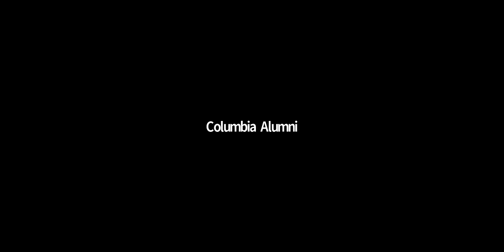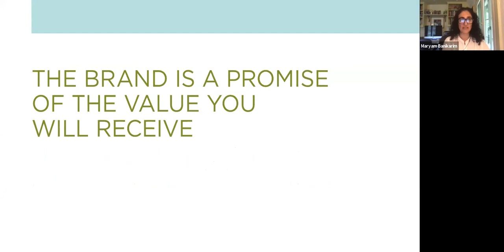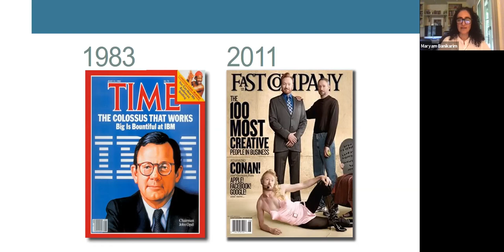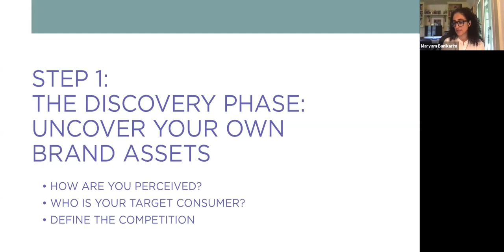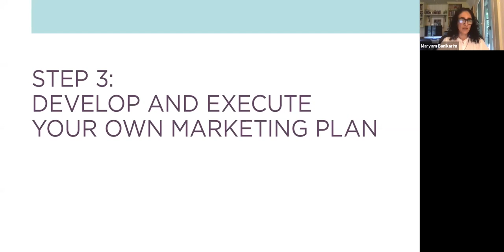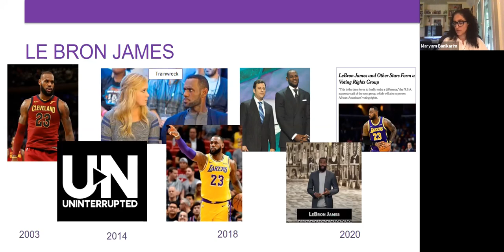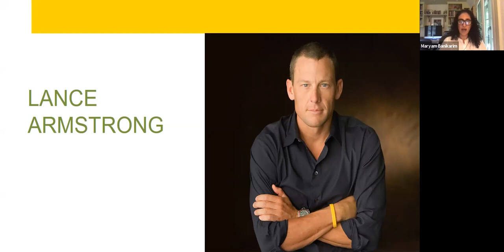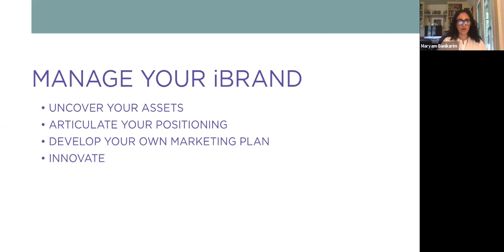The Columbia Way: Refining Your Personal Brand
Articulating what makes you unique and compelling to prospective employers or clients is a critical skill, and its importance continues to grow. During this session for the Class of 2020, hear from Maryam Banikarim ‘89BC, ‘93BUS, ‘93SIPA, Head of Marketing at Nextdoor, on how to define and present your personal brand in the most compelling way possible.